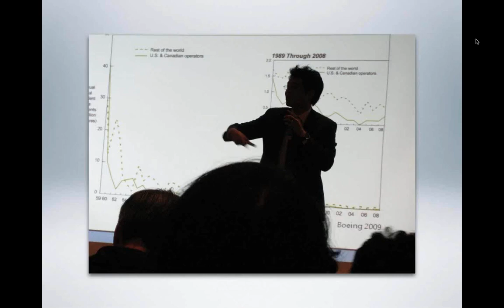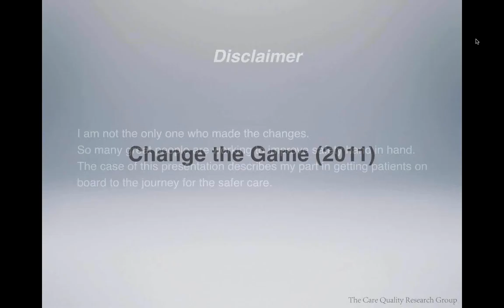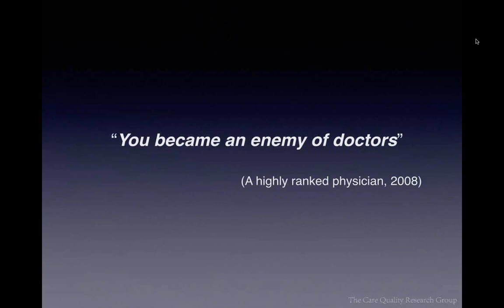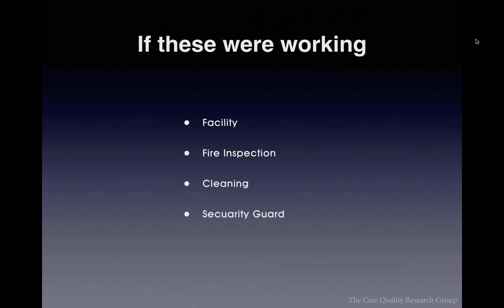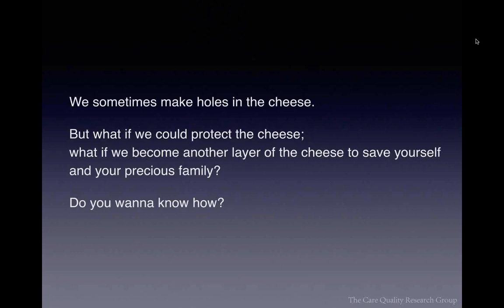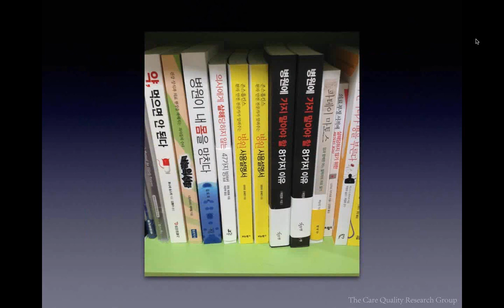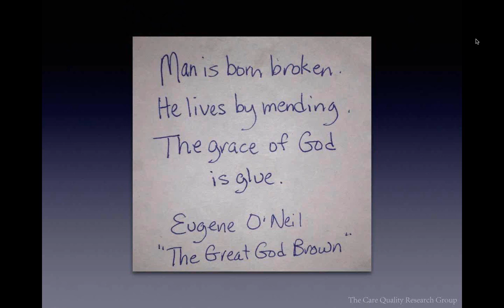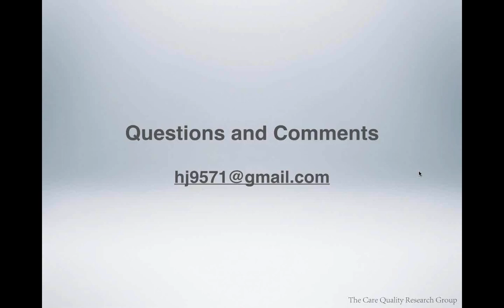Dr. Jeong giving a talk at the ISQua's international seminar